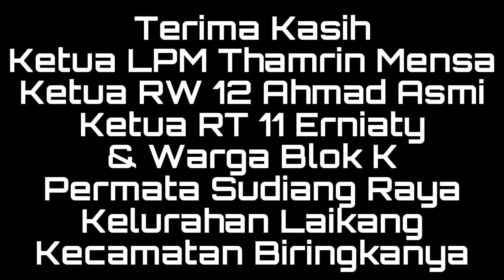Peduli Corona Warga Blok K PSR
Kel Laikang Kec Biringkanaya